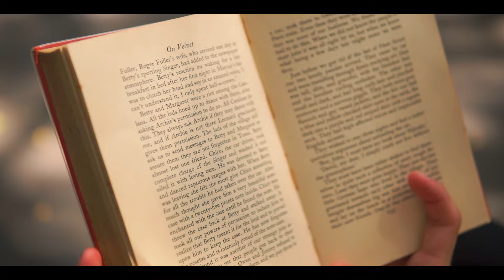Lost | cinematic portrait shot on SIGMA 30mm f1.4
Gears:
- Sony A6000
- Sigma 30mm f14
- Gimbal Feiyutech Scorp Mini